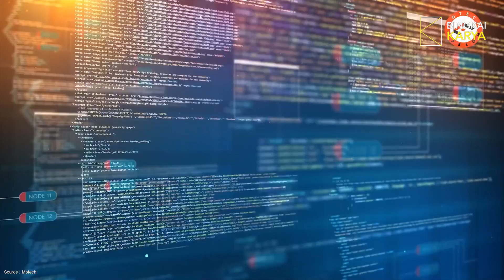The Supercomputer Fugaku to Teach AI Using Japanese Language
The Fugaku supercomputer will be used to develop basic generative AI technologies capable of mastering high Japanese starting this month.
The Tokyo Institute of Technology, Tohoku University and the Riken research institute will work together to develop Fugaku with the Riken center of computational science.